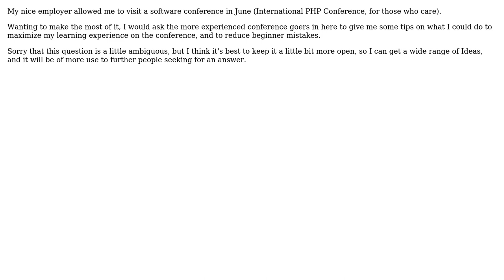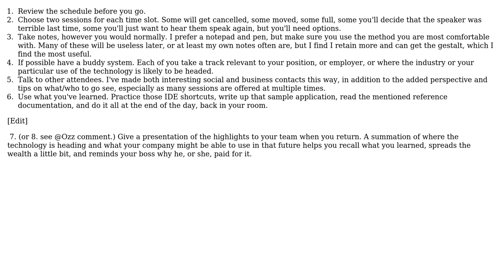Software Engineering: Attending my first software conference - any tips before I go?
With thanks & praise to God, and with thanks to the many people who have made this project possible! | Content (except music & images) licensed under CC BY-SA | Music | Images & others | With thanks to user Paul Weber user Joshua Drake user gnat and the Stack Exchange Network Trademarks are property of their respective owners. You are responsible for your own actions.